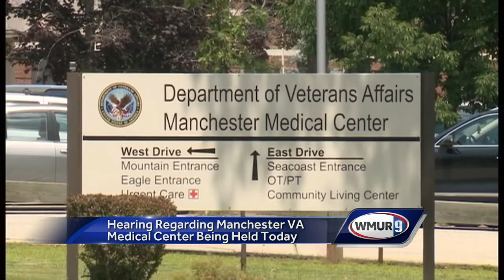Hearing regarding Manchester VA hospital set for Monday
U.S. Rep. Annie Kuster will hear from officials at the Manchester veterans affairs medical center, including a physician who filed a whistleblower complaint, as she convenes a field hearing of a House subcommittee in Pembroke.